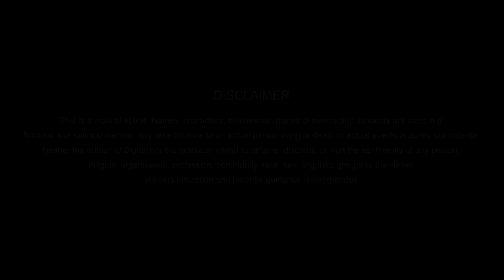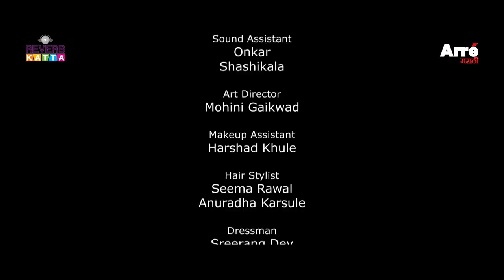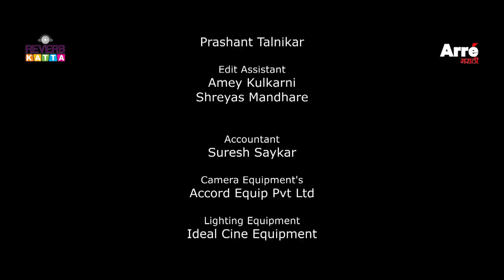MovingOut Season 2 Episode 9 | An Arre Marathi Original Web Series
Can love ever go wrong? Episode 9 of MovingOut Season 2 - An Arré Marathi Original Web Series with Reverb Katta streaming NOW.

Cast - Abhidnya Bhave | Dr Nikhil Rajeshirke | Girija Oak Godbole | Rishi Saxena

Lyrics , Music & Directed By Mayuresh Madhav Joshi
Produced By Abhijit Kolhatkar
Production Head Shilpa Godbole
Written By Niranjan Parandkar , Sandesh Kulkarni & Mayuresh Joshi
Executive Producer Ashutosh Hinge